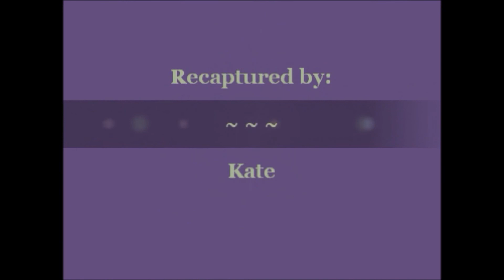SC 03 04 2014 Fish n' Sticks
Come join us on Facebook to learn more about the restoration of the Bald Eagles to The Channel Islands off the Coast of California and support their efforts.